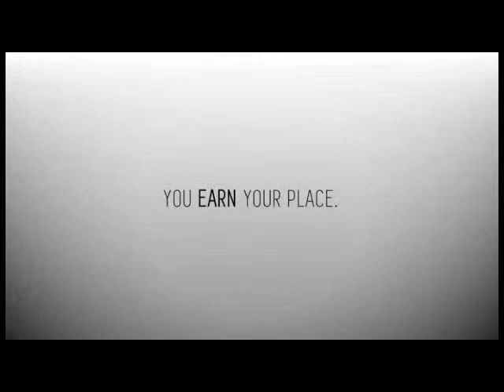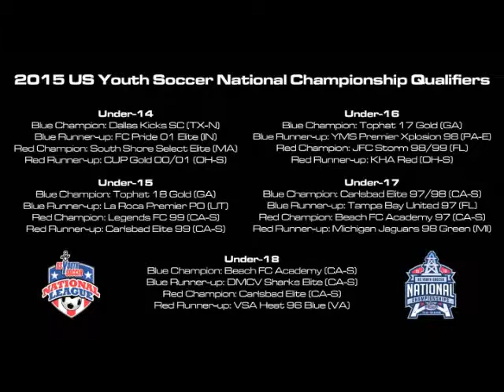2015 Players Showcase - Denae Antoine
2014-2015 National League